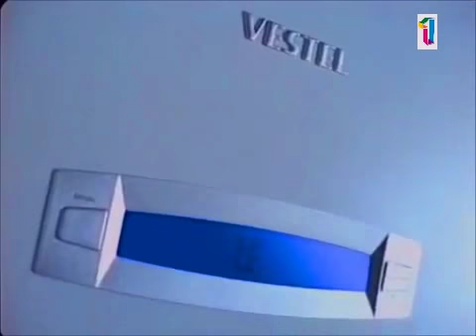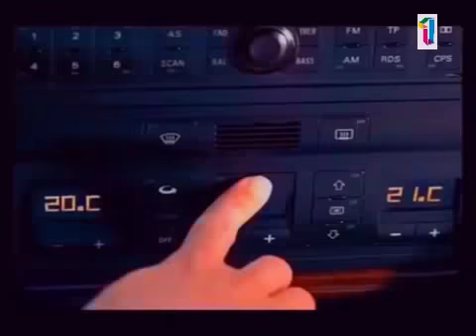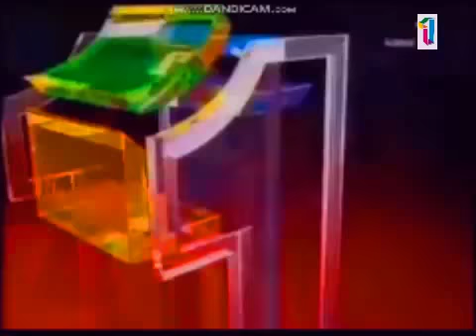Kanal 1 Reklam Kuşağı (2 Nisan 2006)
Vestel Klima
Fiat Doblo
Arçelik Buzdolabı
DenizBank
Lipetgaz
Vestel
Ford Focus
Beko LCD TV
Akbank Neo
Alfa Romeo 159
Trafik Hayattır
Arçelik Bulaşık Makinesi